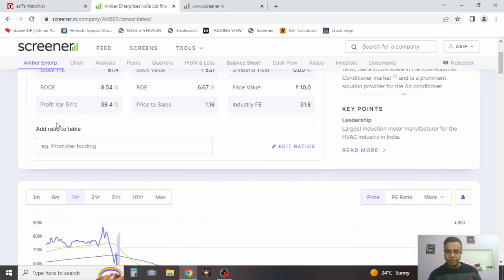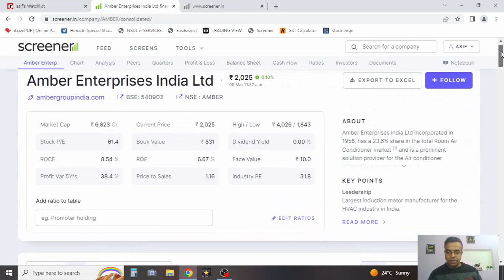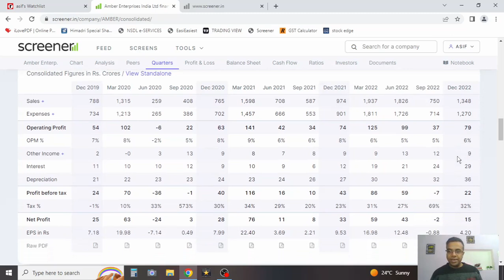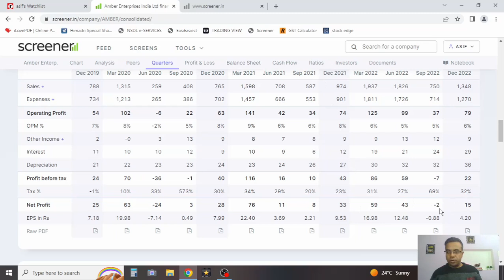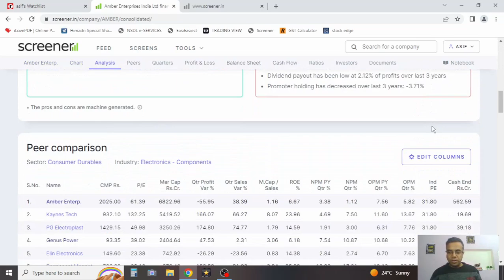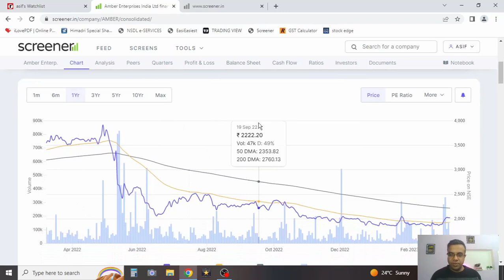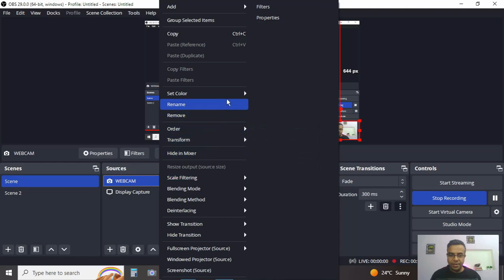This small cap white goods company has been underperforming for many months. Why this looks bargain?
I analyze a medium term mover